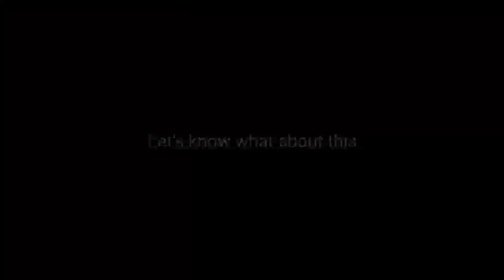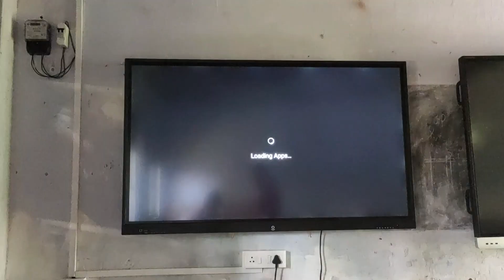I became Teacher for one day 😄|| Taken a guest lecturer session in a government school|| Bangla Vlog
I have taken a class in a government school as a guest lecturer, this has been done under centrally sponsored scheme namely Samagra Siksha.